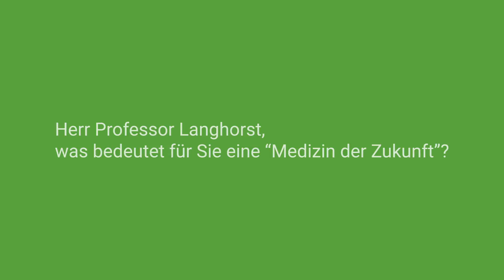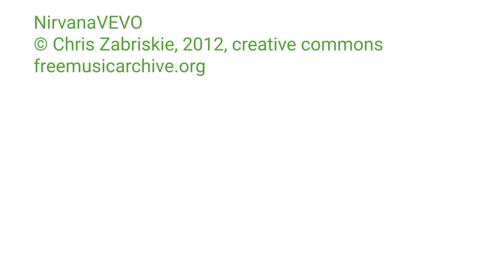Medizin der Zukunft – Prof. Dr. Jost Langhorst im Interview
Wie könnte eine ideale Medizin in Zukunft aussehen? Welche Kernaspekte zeichnen ein modernes Gesundheitssystem aus? Welche aktuellen Defizite gilt es, anzugehen?

Prof. Dr. med. Jost Langhorst, Stiftungslehrstuhl für Integrative Medizin der Universität Duisburg-Essen, ist Chefarzt der Klinik für Integrative Medizin und Naturheilkunde der Sozialstiftung Bamberg.